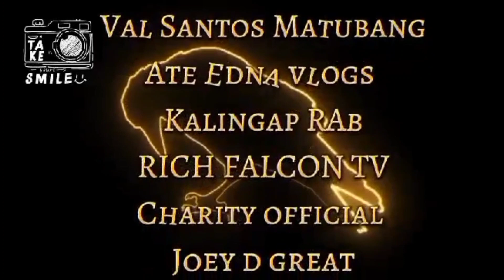Surprised Birthday ng Love and care Kay JM(Aka kalbo)/kalingap RAb/Valsantosmatubang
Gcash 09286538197